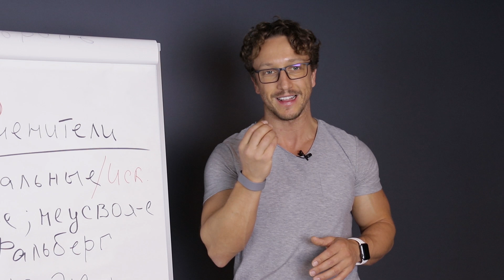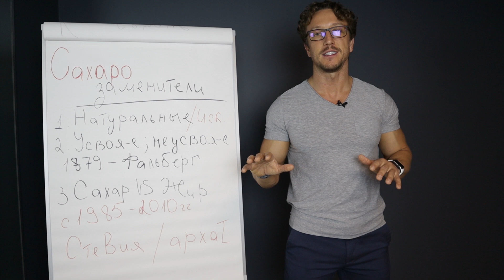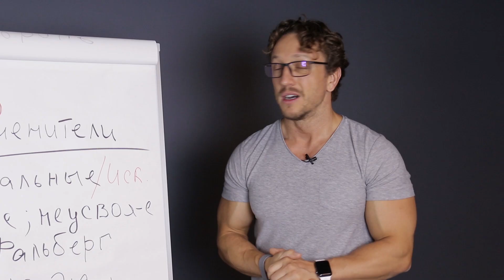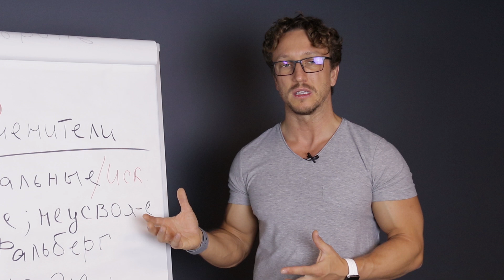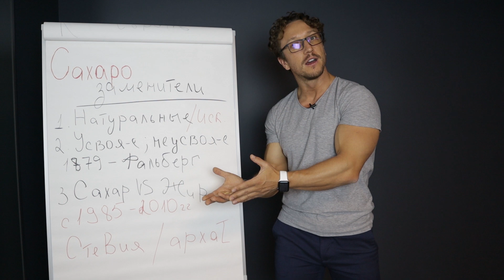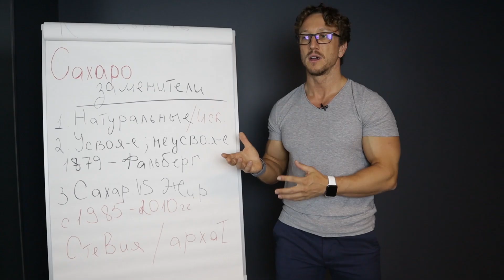САХАРОЗАМЕНИТЕЛИ.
сахарин, аспартам, сукралоза, неотам и ацесульфам калия и тд.

Голодные люди в течение 45 с держали раствор и выплевывали их снова. Стимулы вкуса не глотались; они применялись в рандомизированном порядке, каждый в отдельный день. Сбор крови для определения концентрации глюкозы в плазме и концентрации инсулина в плазме проводили за 3 минуты до и через 3, 5, 7 и 10 минут после стимуляции вкуса.

Значительное увеличение концентрации инсулина в плазме было заметно после стимуляции сахарозой и сахарином. В заключение следует отметить, что современные данные свидетельствуют о том, что подсластители, сахароза и сахарин, активируют CPIR даже при применении только к ротовой полости.

инсулина в цефальной фазе (CPIR) у людей, были проведены два исследования с использованием в качестве стимуляторов пищевых и некалорийных подсластителей. Мужчины нормального веса пили и выплевывали четыре разных раствора: вода, аспартам, сахарин и сахароза. Пятое условие включало в себя модифицированный искусственный корм с яблочным пирогом. Пять стимулов вводились в уравновешенном порядке, каждый в отдельный день. В исследовании 1 испытуемые пробовали стимулы в течение 1 минуты (n = 15), а в исследовании 2 (n = 16) они пробовали стимулы в течение 3 минут.

В обоих исследованиях 1 и 2 не наблюдалось значительного увеличения уровня инсулина в плазме после промывания.

В 90 х годах все исследования доказывали, что подсластители не имеют влияния на вес тела, а в некоторых случаях даже уменьшают его.

Влияние искусственных подсластителей на массу тела, потребление пищи и напитков.

В экспериментах на животных мышам давали пероральные дозы водных растворов настольных искусственных подсластителей (сахарин, на основе цикламата, на основе ацесульфама-К и аспартам) в количестве максимального допустимого суточного потребления (ADI) ad libitum .

Мы измеряли потребление пищи и массу тела один раз в неделю, потребление воды и растворов искусственных подсластителей два раза в неделю.

Потребление подсластителей привело к значительному увеличению массы тела; однако набор пищи не изменилось. Эти результаты ставят под сомнение влияние некалорийных искусственных подсластителей на поддержание веса или снижение массы тела.

Исследование

Связь между потреблением подсластителей, не содержащих сахара, и результатами для здоровья: систематический обзор и метаанализ рандомизированных и нерандомизированных контролируемых исследований и обсервационных исследований.

.Из 56 отдельных исследований, которые предоставили данные для этого обзора, 35 были обсервационными исследованиями. У взрослых доказательства очень низкой и низкой достоверности из ограниченного числа небольших исследований указывают на небольшое положительное влияние НСС(подсластители) на индекс массы тела

В 2015 году Coca-Cola профинансировала некоммерческую организацию Global Energy Balance Network, эксперты которой утверждают, что американцам следует меньше думать о том, что они едят и пьют, и больше думать об упражнениях.

В 1983 году Coca-Cola выпустила первую версию диетического напитка с использованием заменителя NutraSweet, сделанного на основе аспартама.

Рынок заменителей растёт быстрее, чем рынок сахара, — 4,8% против 1,2% в ближайшие пять лет. Главная причина — мода на здоровый образ жизни

В последние года связь между жировой и болезнью сердца стала более спорной темой - 2010 обзора научных исследований жира в Американском журнале клинического питания обнаружил , что «нет никаких убедительных доказательств того, что насыщенный жир вызывает болезнь сердца».

50 лет назад сахарное лобби спонсировало учёных, принижавших роль сахара в возникновении сердечных заболеваний. Вместо этого причиной были объявлены жиры, хотя в последнее время это опровергается.

Если вам понравилось это видео и оно было полезным, дайте мне знать ,оставив свой комментарий под видео.
Задавайте свои вопросы, пишите в директ в инстаграм или фейсбук, всегда с удовольствием на них отвечу!